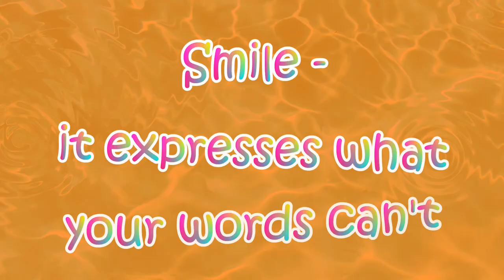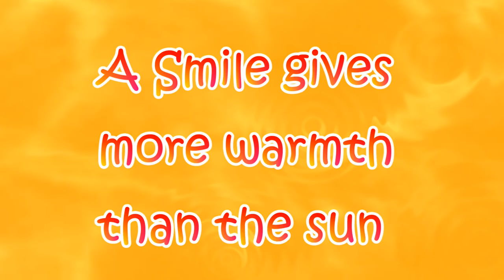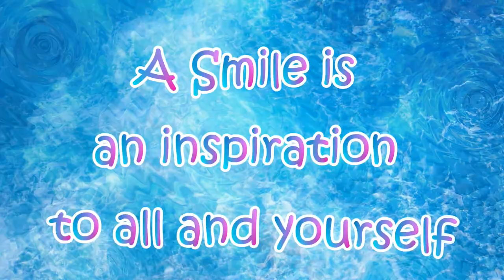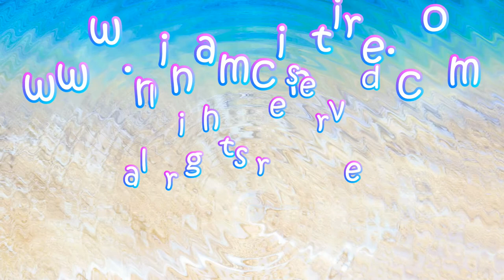Nina McIntire - Ivory Fantasy - A Smile for You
Nina McIntire performs her composition "A Smile for You".